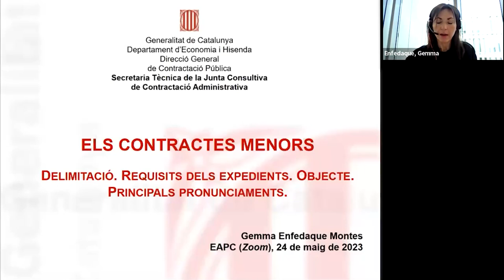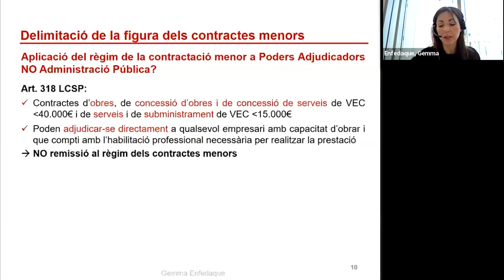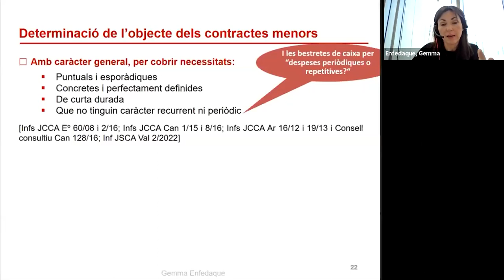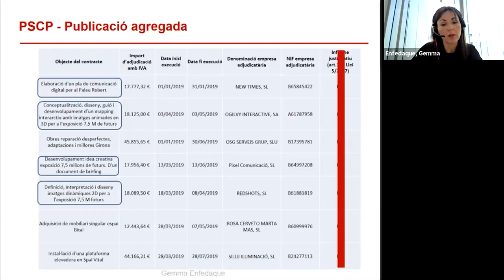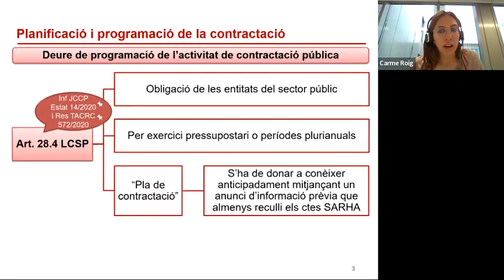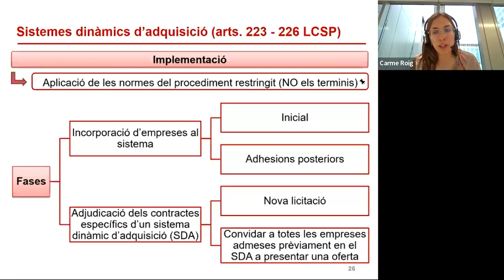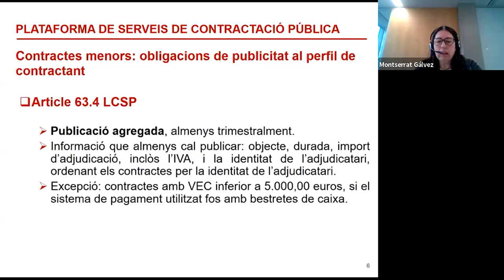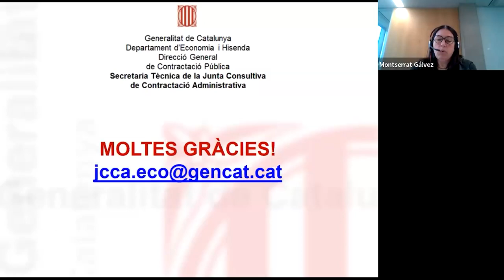Jornades sobre contractes menors i procediments alternatius (24 i 25/05/2023)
PRESENTACIÓ
La correcta aplicació de la contractació menor requereix una anàlisi de la seva regulació en la normativa de contractes del sector públic, específicament dels seus requisits, sobre els quals s'han emès múltiples pronunciaments, tant per part d'òrgans consultius com jurisdiccionals. Així mateix, també cal conèixer els sistemes i procediments alternatius als contractes menors, que permeten substituir-los per cobrir determinades necessitats de les entitats del sector públic, i la seva tramitació electrònica.

OBJECTIUS
Conèixer i analitzar la normativa i els principals pronunciaments doctrinals i jurisprudencials sobre la contractació menor i els sistemes o procediments alternatius als contractes menors, així com la documentació i les eines necessàries per a la seva tramitació electrònica.

PROGRAMA
- Delimitació de la figura dels contractes menors i l'expedient de contractació. Principals pronunciaments.
Gemma Enfedaque.

- Determinació de l'objecte dels contractes menors: necessitats a cobrir i prohibició de fraccionament. Exemples pràctics. Altres pronunciaments sobre qüestions diverses.
Gemma Enfedaque.

- Alternatives a la contractació menor.
Carme Roig.

Eines de contractació electrònica per a la contractació menor.
Montserrat Gálvez.

PROFESSORAT
- Gemma Enfedaque Montes, cap de la Secretaria Tècnica de la Junta Consultiva de Contractació Pública de la Generalitat de Catalunya
- Carme Roig Torres, responsable d'assessorament tècnic en contractació pública i innovació de la Secretaria Tècnica de la Junta Consultiva de Contractació Pública
- Montserrat Gálvez Noguera, responsable de coordinació de projectes de la Secretaria Tècnica de la Junta Consultiva de Contractació Pública